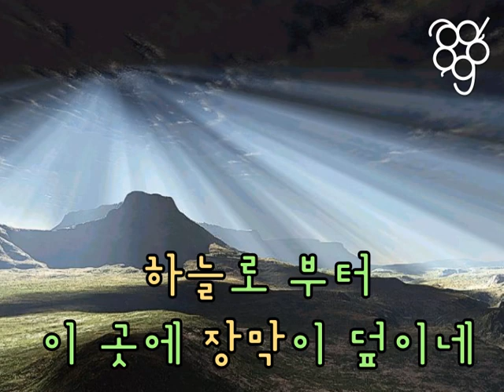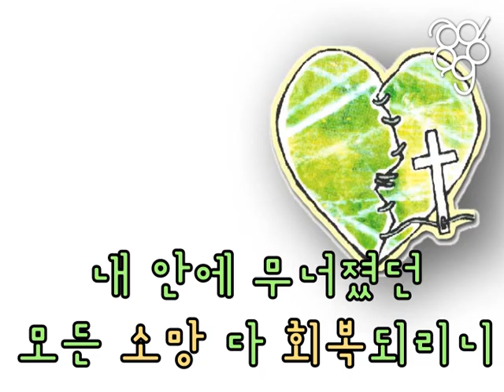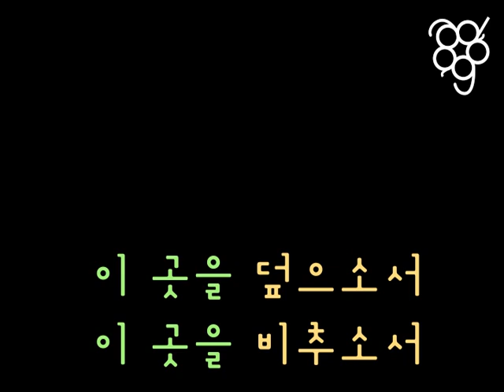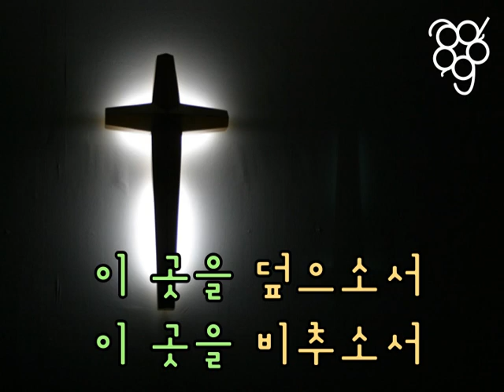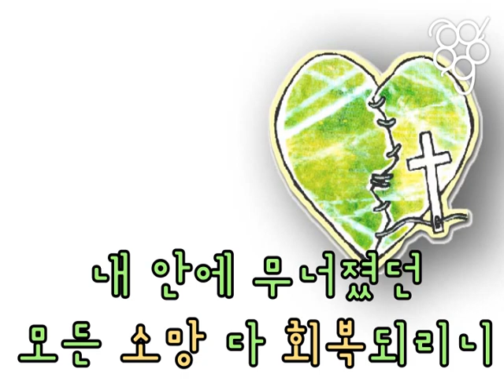여호와의 유월절 Lord's Passover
Tracked for 09 KCPC AGAPE Winter Retreat Track
록 스타일로 녹음해 보았습니다.

여호와의 유월절
Korean Contemporary Christian Music